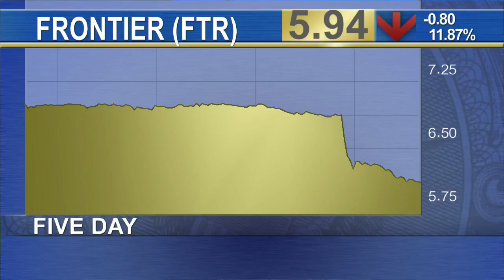Frontier Communications Ended the Day as the Worst Performer on the S&P 500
Shares of Frontier Communications (FTR) took a hit, falling sharply in Wednesday's trading session after its latest earnings miss, making it TheStreet's Move of the Day. The telephone company finished the day as the worst performer on the S&P 500 following its first quarter earnings miss. The company reported lower than expected earnings and revenue for the period. Frontier also reaffirmed its 2015 guidance, saying it now expects capital spending of between $650 to $700 million for the full year. The range is lower compared to the $722.93 million analysts are expecting. Shares finished the regular session down on more than four times its normal trading volume. TheStreet's Kurumi Fukushima reports in New York.